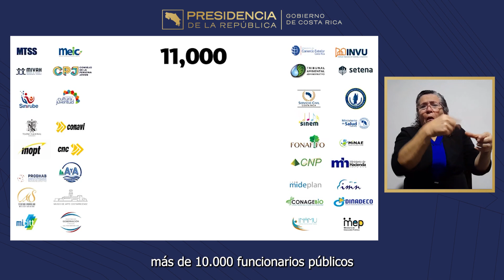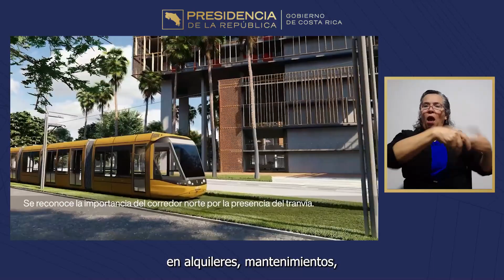Cadena Nacional Ciudad Gobierno